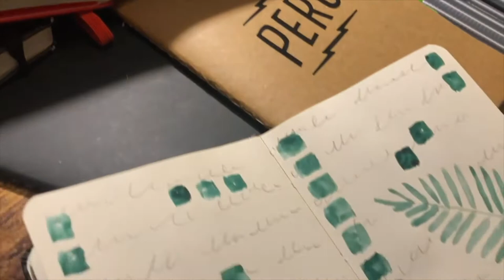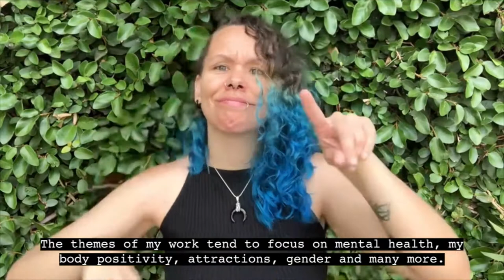DAT 1st Fridays: Deaf Queer Voices: Exploring My Queerness Thru Art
DAT 1st Fridays: Deaf Queer Voices
Virtual Event aired on June 4, 2021
50% of all proceeds from this event were donated to the Mervin P O'Bryant Foundation

Video: Exploring My Queerness Thru Art
Performer: Kellie Martin